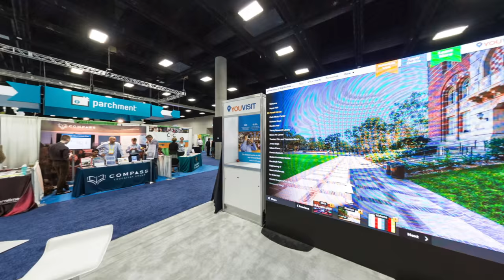NACAC 2015 Recap